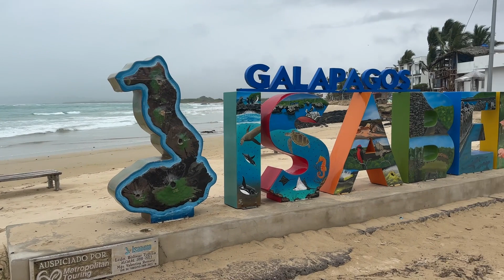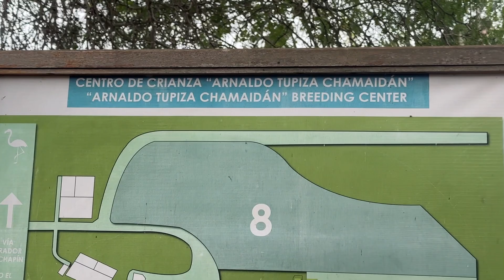6 - Galapagos Pt 2 Isabella Island